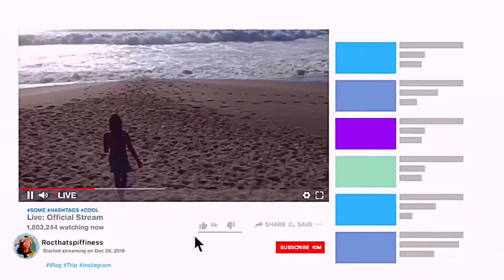It's getting Real Serious Now🫣 |Hogwarts Legacy🪄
🔴 I'm Taking Down Everyone 🫡 🔴
💎Hey, look a free Sub button!!!